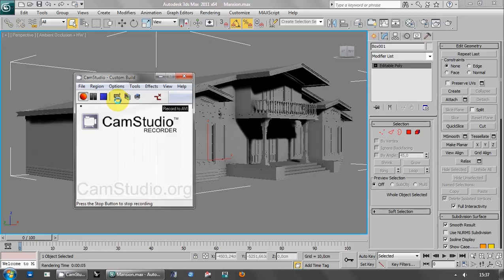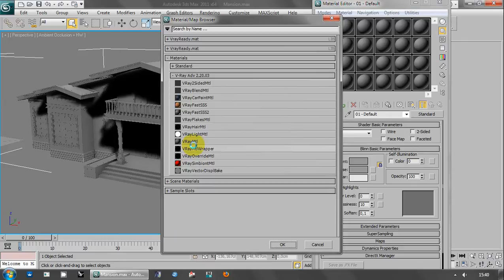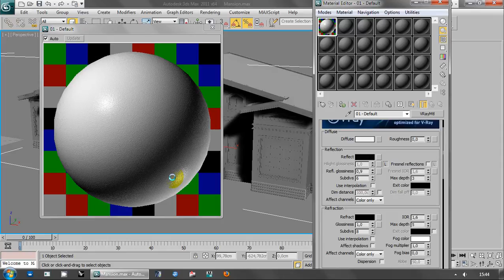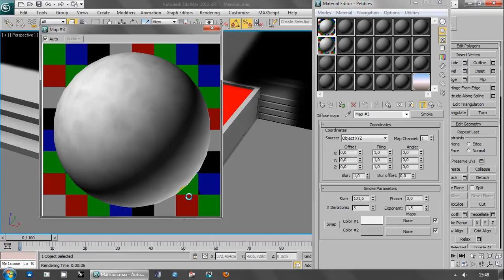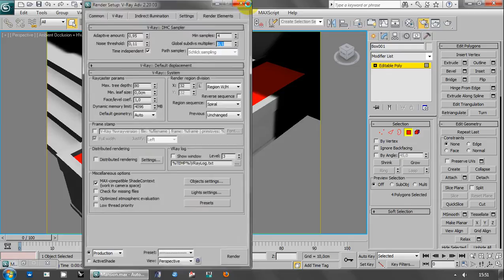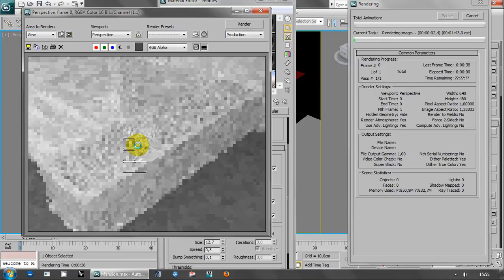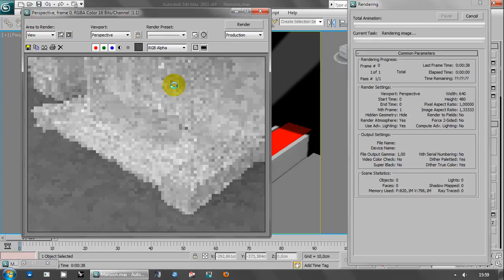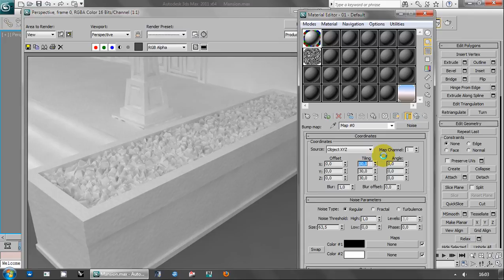3ds Max Editable Poly House Modelling Part03(CreatingPebblesAsMaterial-NoTexture,NoPlugin,NoScript)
Creating Pebbles as Material. No script, No Plugin, No Texture.